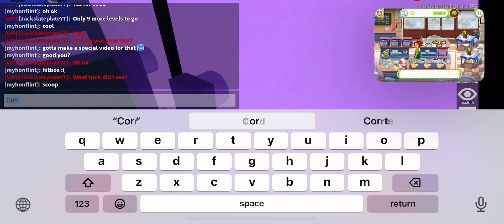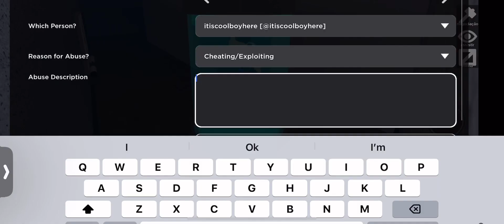BFBDIRFTF S9E2A “into the unknown idea”